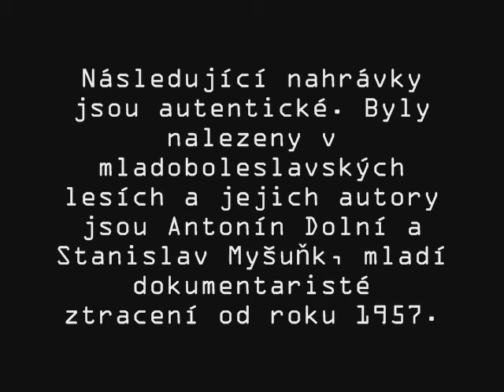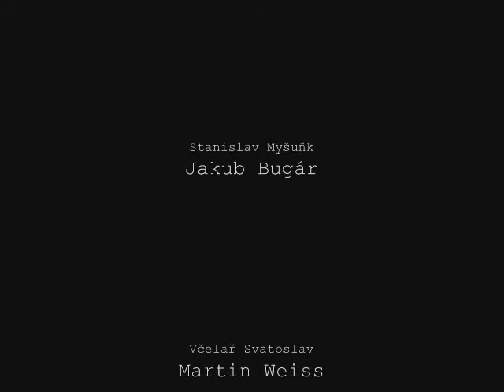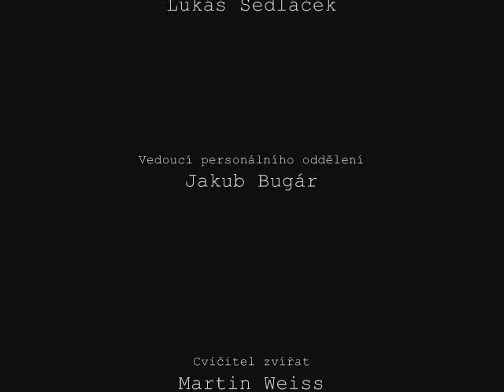Nekvič!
Dnes už poněkud archivní záležitost. Proslulý film Nekvič! tvůrců Bugára, Sedláčka a Weisse, který chytí za srdce nadšením a začátečnickou poetikou :D

pozn. - Podobnost s americkým filmem Blair Witch je čistě náhodná.